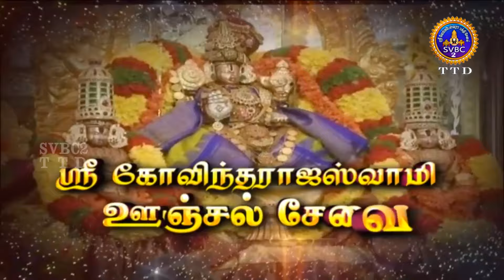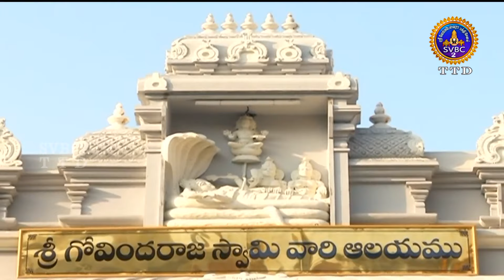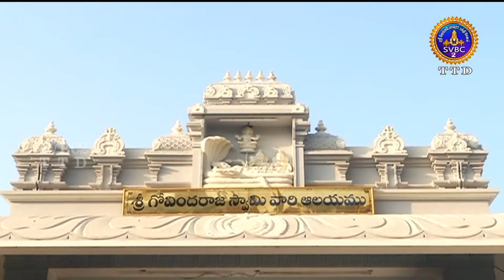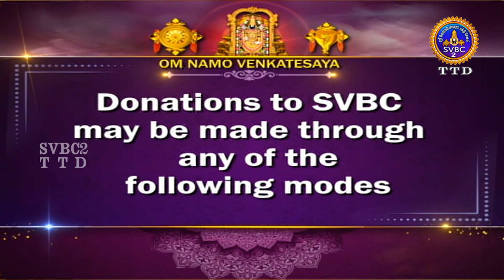Sri Govindarajaswamy vari || Unjal Seva || Tirupati || SVBC2 Tamil || 01-07-2024 || SVBC TTD